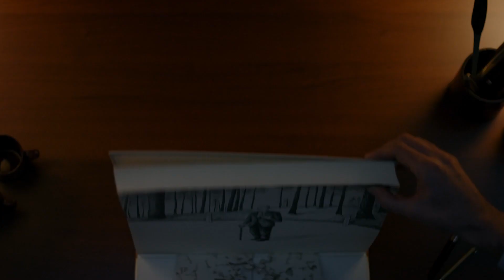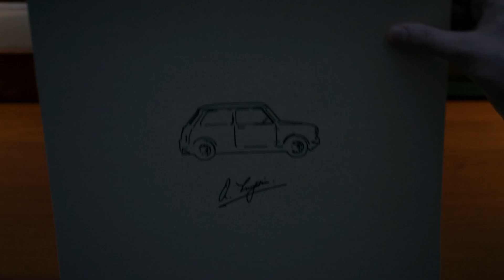MINI: The Inner Drive